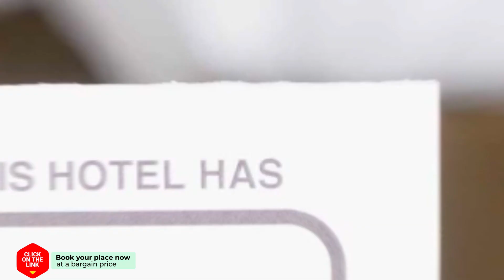Ton Taan Resort Muang hotel review | Hotels in Phetchaburi | Thailand Hotels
Ton Taan Resort Muang hotel video review. Hotels in Phetchaburi, asian 3 stars hotels.